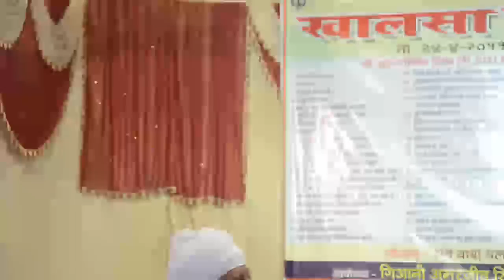gyanihardeep singh ji - Khalsa dharam shastra